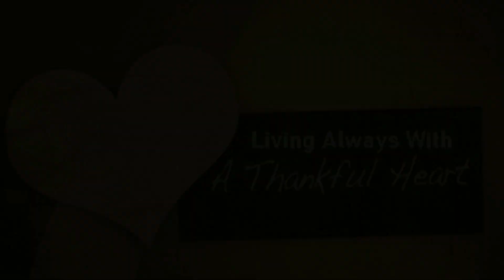LIVING ALWAYS WITH A THANKFUL HEART, 1 Thessalonians 5:18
LIVING ALWAYS WITH A THANKFUL HEART, 1 Thessalonians 5:18